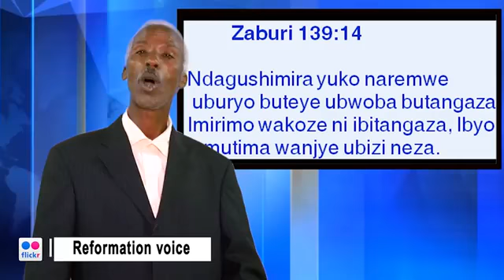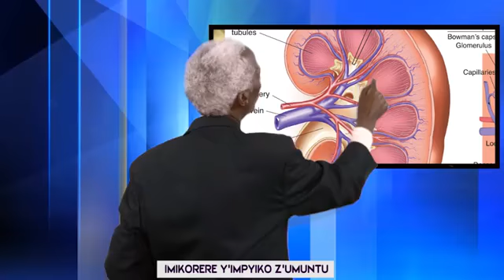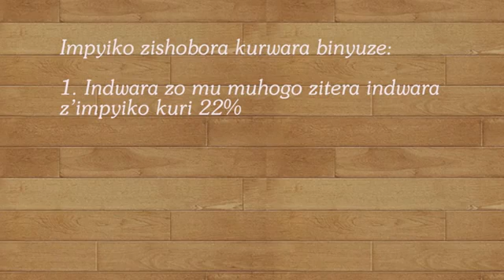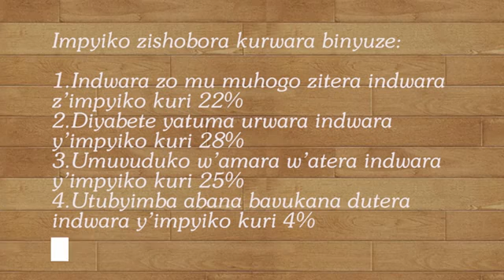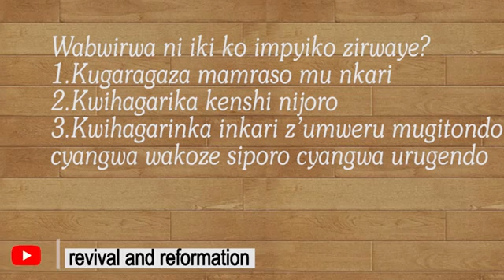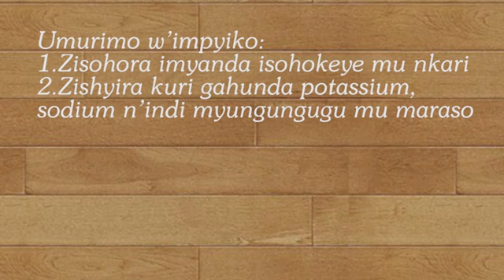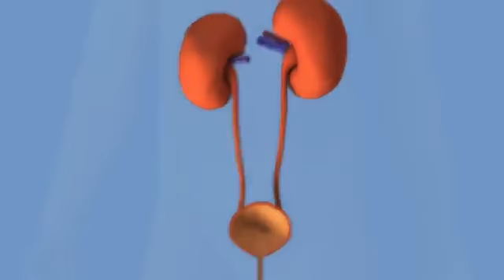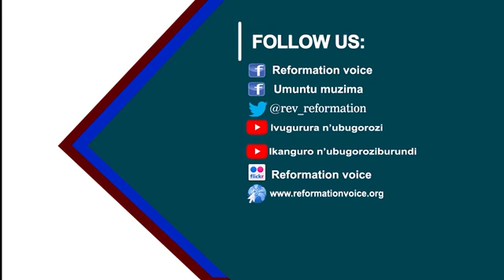Imikorere y'impyiko l nibande bafite ibyago byinshi byo kurwara impyiko? l NZUNGU Gad